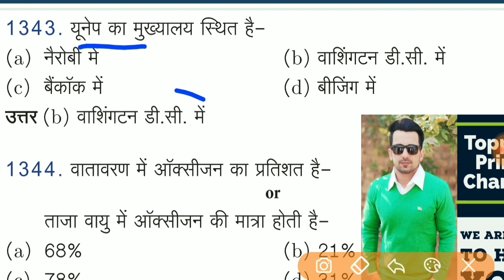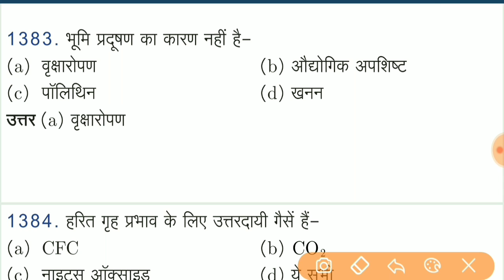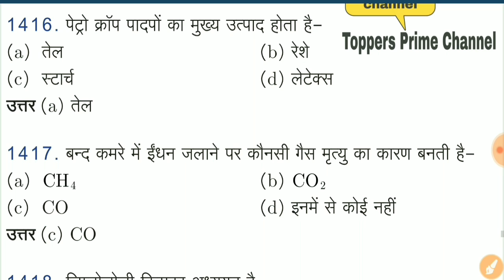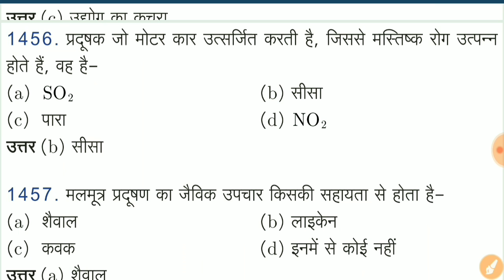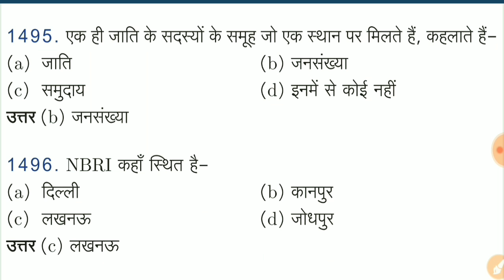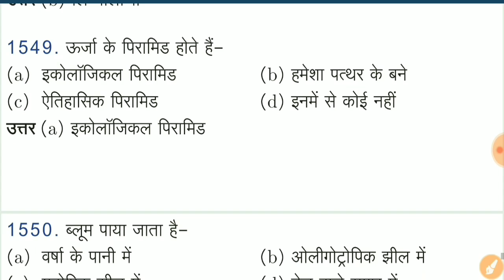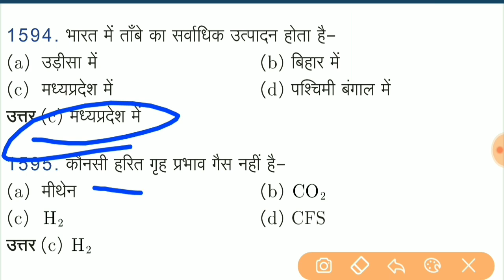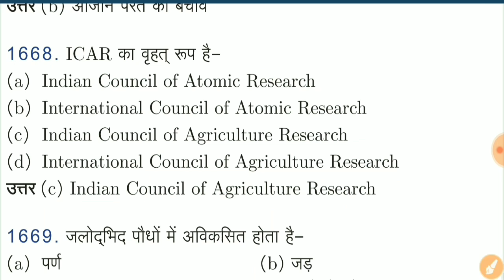Environmental science Top 300+ important questions for Primary teacher || HTET/CTET/KVS/DSSSB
Environmental science Top 300+ important questions for Primary teacher || HTET/CTET/KVS/DSSSB study material

Selected questions from previous exams.
Surely help you in your exam.

My name is Mukesh Dahiya(मुकेश दहिया)
Sonepat(Haryana)